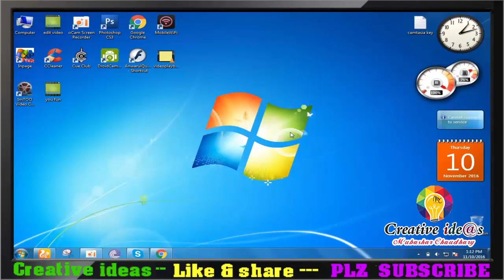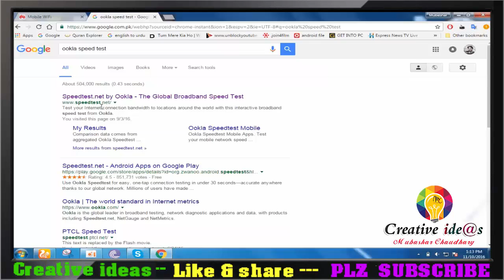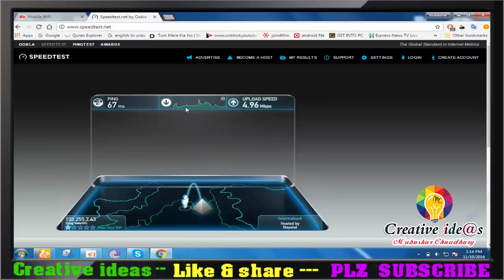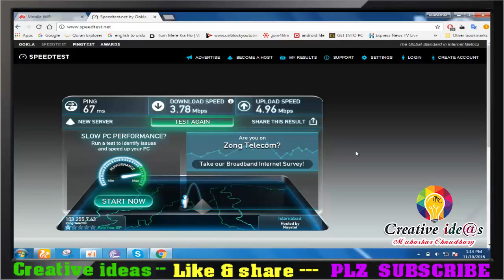How To Check All Network 3G+4G Internet Speed Check Area Abbottabad